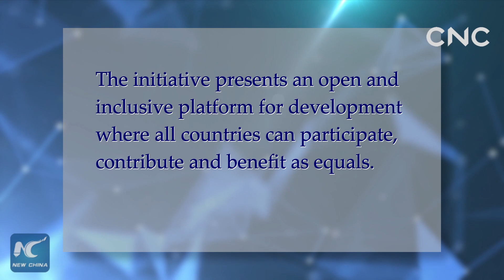The POINT - President Xi promotes the B&R initiative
On the 5th anniversary of the China-proposed Belt and Road initiative, CNC sifts through Chinese President Xi Jinping's comments and speeches on it.